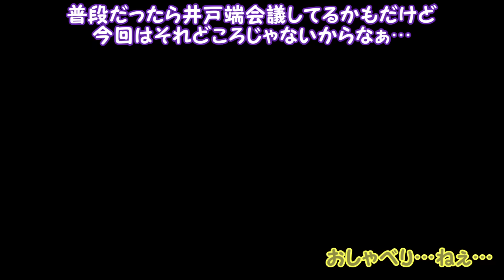泥棒ワニのクロコ、再戦【スーパーマリオRPG#10】ゆっくり実況プレイ【Super Mario RPG】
【※グッズのお知らせ※】
★ぽこにゃんグッズの予約はコチラから！アニメイト通販★

ぽこにゃん好きのみんなに向けて、とびきり可愛いグッズを作りました(*^^*)多くの方に手にとってもらえると嬉しいな！
いつも本当に応援ありがとう！！

■グッズラインナップ■

【①ユニボールワン ￥880】
ゆらゆらゆれるぽこにゃんの泣き顔チャーム付き
インクはブラックで使いやすくなってます(*^^*)

【②ハンドタオル ￥1,100】
可愛いプリントハンドタオル
タオルっていくつあってもいいよね！使い心地も◎

【③巾着 ￥1,320】
大容量巾着◎
裏はスタンダードぽこにゃん、表はおねむぽこにゃんのデザイン(^^)

【④ランチボックス ￥2,200】
とても良い質感の2段のランチボックス！
年齢問わず使えるデザイン(*^^*)嬉しいゴムバンド付き◎

【⑤アクリルキーホルダー2種 各￥715】
スタンダードぽこにゃんとおねむぽこにゃんの2種！どっちも迷っちゃう可愛さ！
ゆらゆらさせちゃって(*´ω｀*)

【⑥ダイカットステッカー2種 各￥440】
スマホの裏に挟むのにピッタリのサイズ！
ダイカットとお花で可愛くしたよ！

【⑦キャラバッジコレクション 6種  各￥440 BOX ￥2,640】
どれが出ても可愛いハッジ！シークレットは何が出るかお楽しみ★ﾜｸﾜｸ

【⑧クリアファイル2種 各￥440】
ずっと出したかったアイテム！2色展開で裏表のデザインも違うよ＾＾
お手頃価格で学生さんにもオススメ！

【⑨マグカップ ￥1,650】
ねそべりぽこにゃんのゆるゆるがマグカップと相性バツグン！
普段の疲れをリセット出来そう！

【⑩ボールチェーンぬいぐるみキーホルダー ￥1,980】
ぽこにゃん初のぬいぐるみキーホルダー★サイズも質感も表情もとにかく可愛い！！
自慢のオススメアイテムです(*^^*)

【⑪ふわコロりんMsize】
大人気YouTuber「ぽこにゃん」から【ふわコロりん】が登場！
まんまるでふわふわコロッとしたデフォルメのぬいぐるみシリーズ！
Mサイズは全長20cm！

【アニメイトフェア限定特典】
★コースター(フェア特典)5種 1100円ごとにプレゼント
きみにぴったりなコースターをプレゼント(^^)数に限りがあるのでお早めに！

ぽこにゃんとその愉快な仲間たち、霊夢、魔理沙、妖夢がマリオやマイクラなどのゲーム実況動画を投稿するよ！
この動画は東方Projectの二次創作です。
★ﾟ+.★ﾟ+.★ﾟ+.★ﾟ+.★ﾟ+.★ﾟ+.★ﾟ+★ﾟ+.★ﾟ+

ぽこにゃんのメンバーになって応援しよう！

①毎月オリジナル壁紙カレンダー配布
②24ヶ月継続してくれた方にはオリジナルスプレーボトルプレゼント🎉(なくなり次第終了)
③お名前の横にオリジナルバッジ表示
④コメントやチャット欄で使えるかわいいオリジナル絵文字
⑤メンバーしか見られない限定動画
ほかにも、どんどん特典を増やしていく予定だよ‼️

★ﾟ+.★ﾟ+.★ﾟ+.★ﾟ+.★ﾟ+.★ﾟ+.★ﾟ+★ﾟ+.★ﾟ+

◆カズぽこLINEスタンプ発売中！

◆ぽこにゃんLINEスタンプ発売中！

※実写のこみちんがキャンプや料理など色々な動画をアップ中！！

他にもこんなに沢山のゲームを実況しています！是非見ていってね！

◆マインクラフト / minecraft 実況シリーズ◆